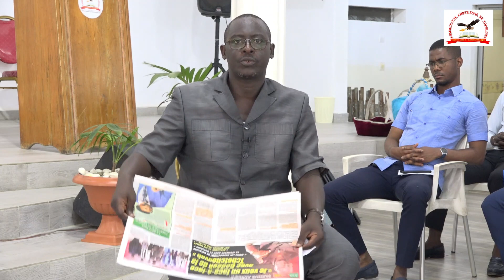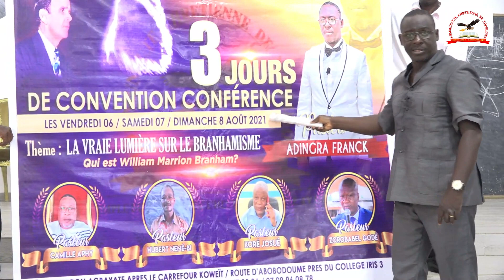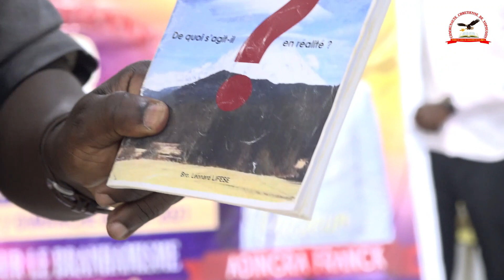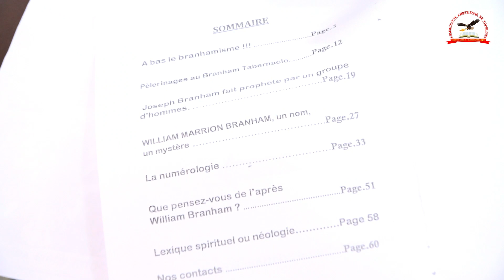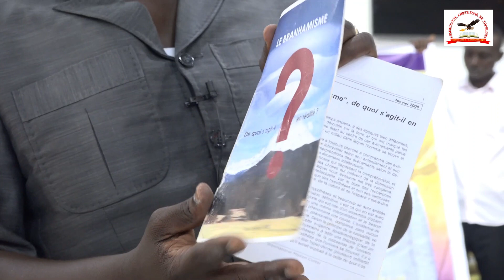🛑🛑Une Occasion en Or est donnée à Gédéon de la Tchetchouva.